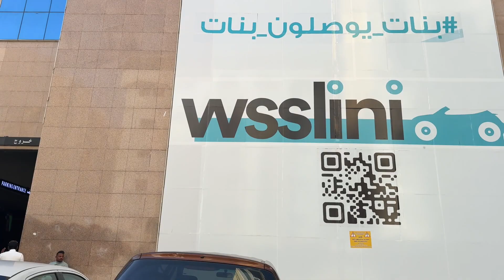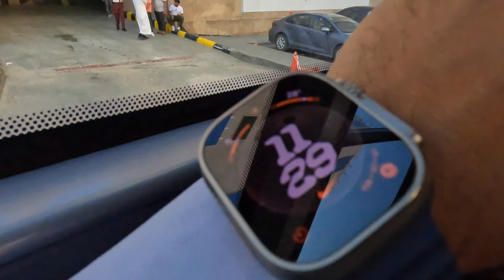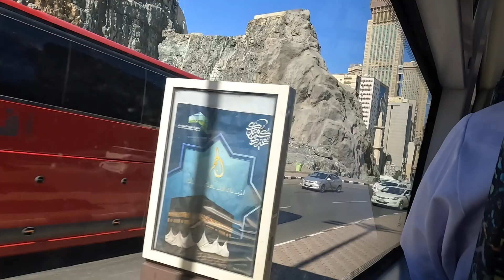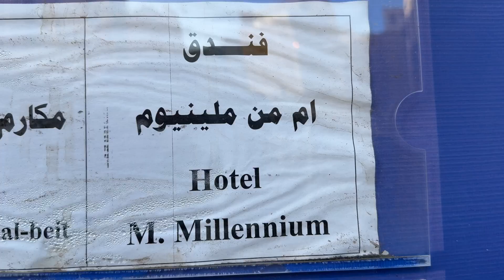Shuttle Service of M Hotel Makkah By Millennium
In this video you will see the travel from M hotel Makkah by Millennium to Masjid ul Haram, Time it takes is around 10 minutes. You get busses every hour and they run busses almost 24 hours. As soon as the bus gets full.